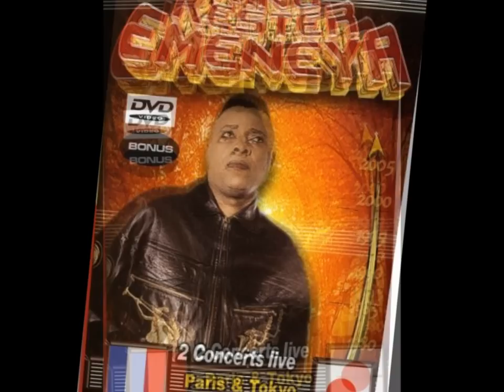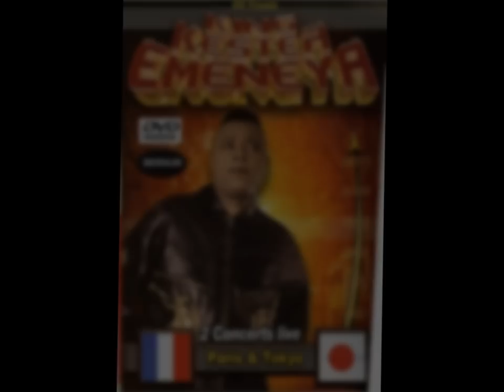Riva dimbala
Concert de victoria eleison au japon